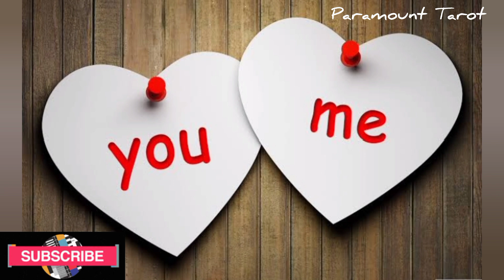😨 THIRD PARTY UPDATE 💔 NO CONTACT 📵 THEIR CURRENT ENERGY 😲 ALL SIGNS 🔯 TIMELESS 🦋 HINDI TAROT ☯️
🙏 जय मां शारदा 🙏

Links 🔗